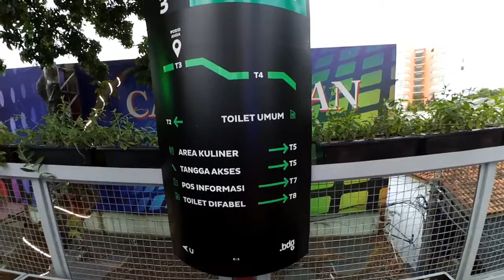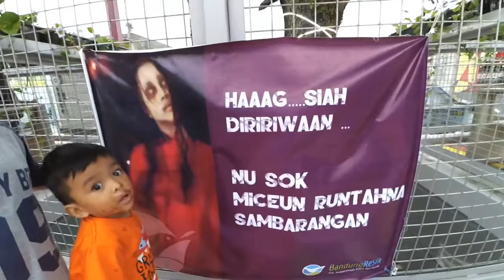VLOG2AN #12 Jalan-jalan Yuk ke TERAS CIHAMPELAS BANDUNG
Halooo genksss.. Kenalin saya Anggie Gerhana, hanya manusia biasa yang kebetulan menjadi PSK alias Penjaja Suara Komersial. Keseharian saya menjadi penyiar & Music Director di 102.3 RASE FM Bandung, juga menerima job berbasiskan skill olah suara (MC, nyanyi, Voice Over, juru demonstran, juru kampanye, sampe tukang obat pun hayu siappp).

Di suatu weekend, daripada bengong di rumah mending kita jalan-jalan yuk ke tempat baru di Bandung. Teras Cihampelas ini baru diresmikan oleh Kang Emil di awal Februari lalu, begitu aktif diresmikan tempat ini udah langsung menyedot perhatian dan minat warga Bandung untuk langsung datang kesini.

Tempatnya seru banget, adem karena tepat di bawah pohon yang gede-gede, dan tentunya bisa jadi wisata belanja khas Bandung juga.

Yuk kita jalan-jalan ke Teras Cihampelas Bandung!